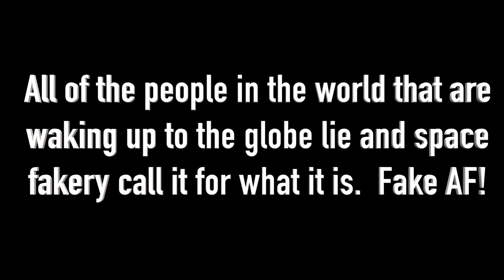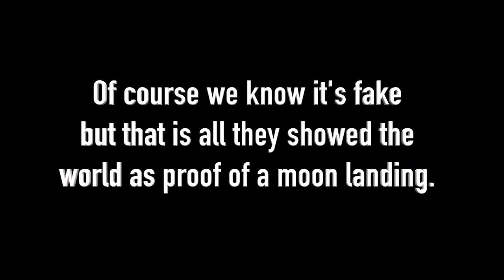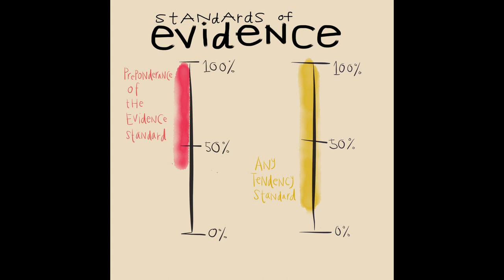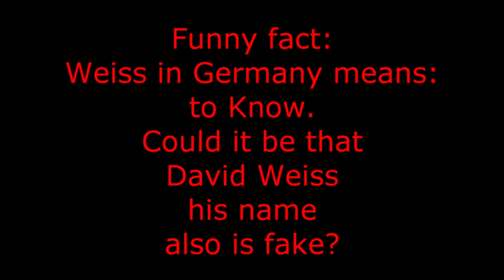flat earth nonsense 99 David Weiss aka Dirt is fake, he says so himself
David Weiss thinks that because things could be faked, it means that they are faked.
In this video, I show that, using his own line of reasoning, David Weiss himself is fake.